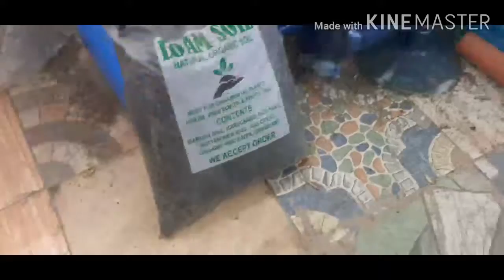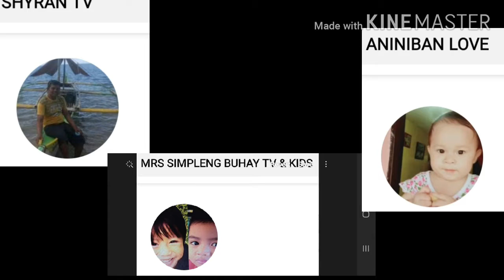"UBE SA SAKO" @Bol-anongDakoAdventures997 (Episode _037)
Kumusta po mga kahigalaan, sana ay nasa maayos po kayong kalagayan.

Bali ibabahagi ko po sa inyo ang itinanim kong Ube sa sako noong March 21, 2021. At pagkatapos ng isang buwan ay nagkadahon na po ito. Sana po ay magustohan ninyo ang episode na ito.

Maraming salamat po sa lahat ng mga nagsubscribe at mga silent viewers, God bless po. 😇🙏👌🙂👏👏👏